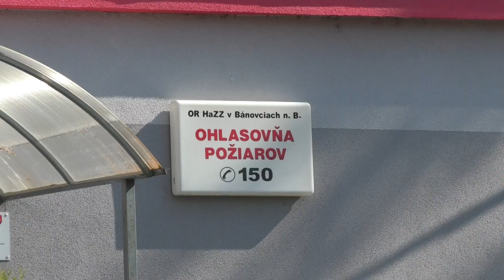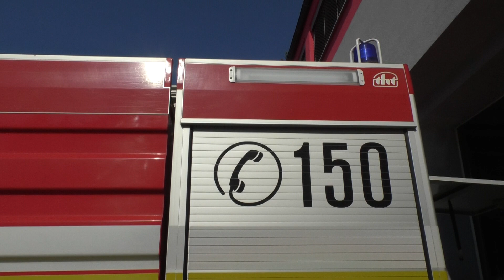Hasiči bilancovali činnosť 2020 09 24